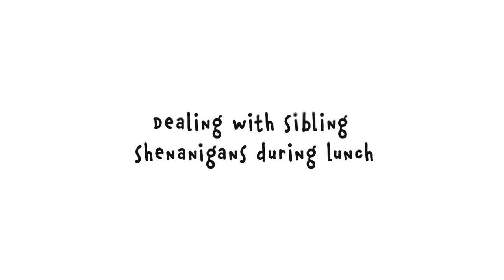Tara is teaching patience during Lunchtime | Islamic Cartoon for Kids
Join Tara, Ahmed, and Layla are our problem solving kids and checking the child behavior for a hilarious lunchtime adventure! Watch as Tara faces her siblings’ mischievous antics and learns to handle annoying habits in the kitchen with grace. Shine, her imaginary friend, offers valuable advice. Discover how they resolve the situation and the lesson they all learn. Don’t miss this heartwarming family moment!